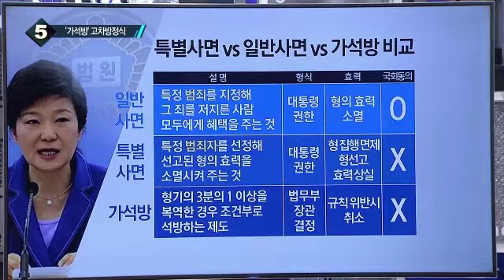최태원 회장 가석방, 실제 경제효과 있나?_채널A_뉴스TOP10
최태원 회장 가석방, 실제 경제효과 있나?